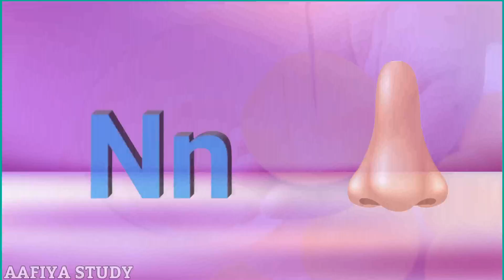Phonics Song with TWO words - A for Apple-ABC Alphabet Alphabet Songs with Sounds For children's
A for apple B for ball abc song | abc alphabet song abc video

hello baccho ye aap hi ka channel hai is channel me aap ko kids se related video mileng bo v par dey,

@prem Study centercent

ABC Alphabet Songs For kids, nursery rhymes by junior Squad, ABC Phonics song + More Nursery rhymes & kids Songs, Cocomelon, Chuchutv chu TV, a for Apple B for Balloon, ABCD songs, Alphabet songs, Abc Phonics Songs, Alphabet, English Alphabets, K se kabutar

Kids will laugh, dance, sing, and play along with our videos learning letters, number, animal sounds, colours, and much, much more while simple enjoying our friends character and fun stories

present will also enjoy our YouTube learning videos created for kids with preschool songs, funny cartoons story songs & popular lullabies, preschoolers toddlers & babies can learn letters number animal sounds colours chapes & more with our educational videos for kids